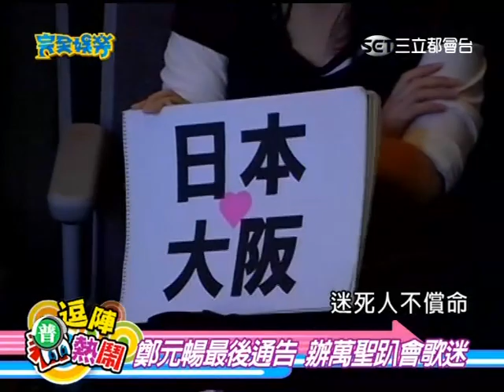joe cheng .. news from SETTV oct 29/09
joe cheng